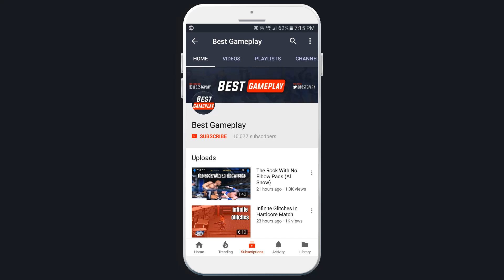Weapons In Mid Air | WWE SmackDown! Here Comes The Pain (2003)